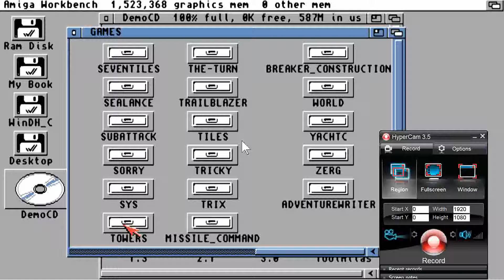AMIGA TOWERS PEG PUZZLE AMIGA OCS TOWERS OF HANOI FROM ALMATHERA DEMO CD 1 TV 32